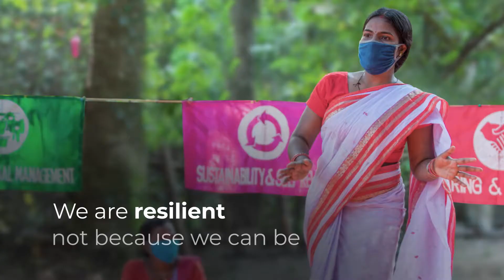Stronger Than a Pandemic